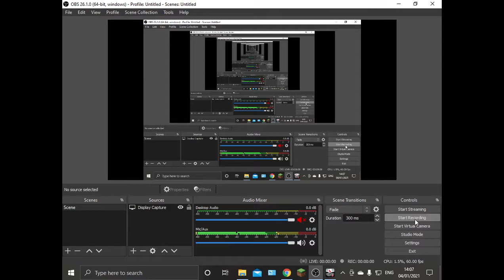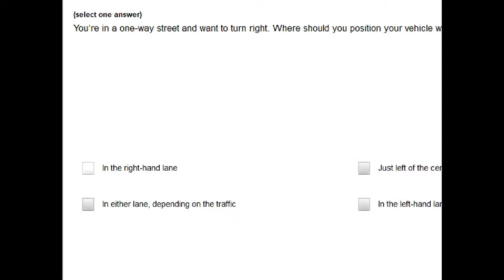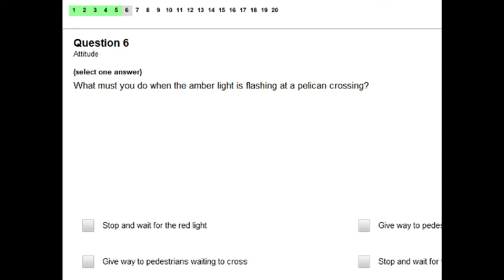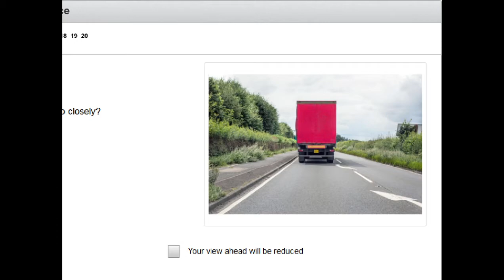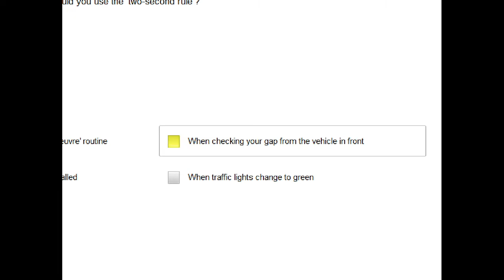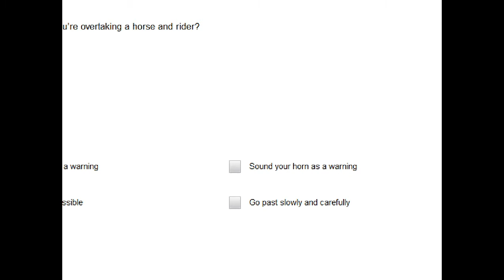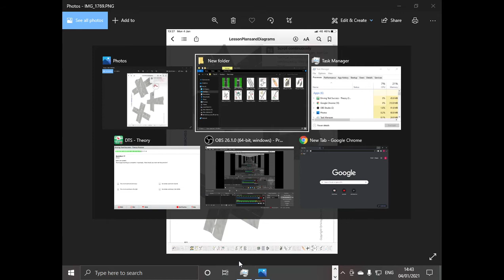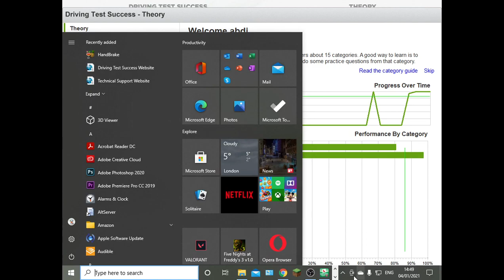Somali Theory Test Attitude Paper 2 video 4